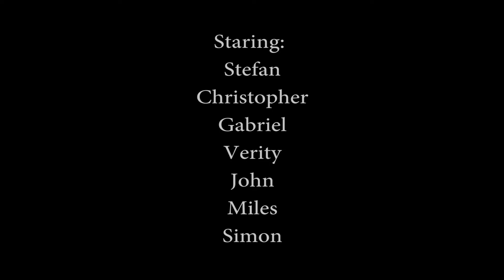Fake News 02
The news is back!
Made at Parts and Crafts!